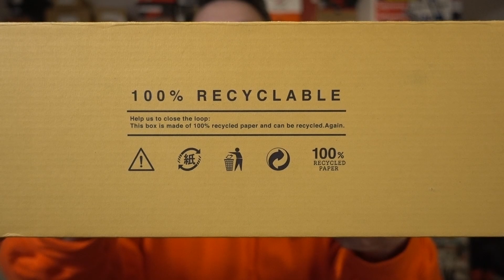폐비닐로 만들었다고?? 환경을 먼저 생각한 운동화!!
국내에서 엔세이라는 브랜드가 런칭했어요
폐비닐을 활용해서 제작한 아웃솔인만큼,
신을수록 환경은 더 나아지겠죠?

여러분이 보시기엔 어떤가요?